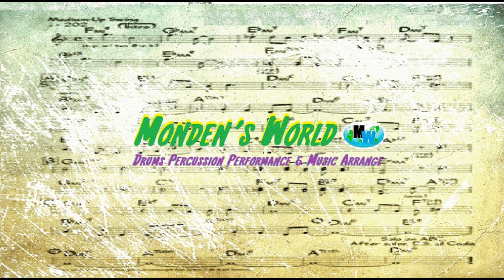Never on Sunday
2023  One day
Series 『I played in a light mood. ♪』
Self made sound Source
Drums Percussion Performance & Arranged by Shigeru Monden